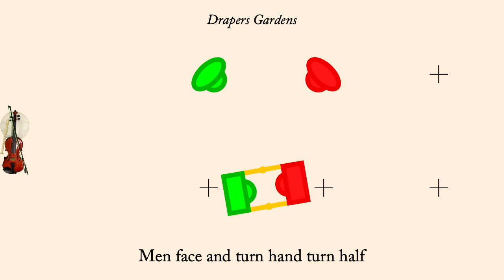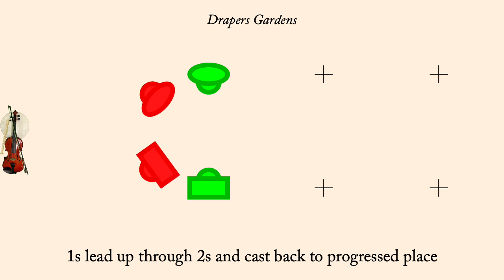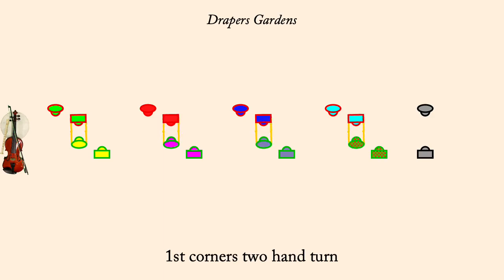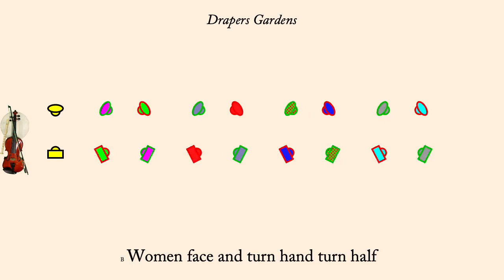Drapers Gardens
Drapers Gardens is an English Country Dance first published in Playford's Dancing Master of 1706 and adapted by Bernard Bentley. Found in "The Playford Ball".  It is a proper duple minor longways dance.

Playford published a tune with this dance but Bentley chose to use a different one, "The Margravine's Waltz", published in Preston in 1799. It was performed by Bare Necessities (Earl Gaddis, Mary Lea, Peter Barnes, and Jacqueline Schwab) on the album "Simple Pleasures". It is used with permission of Country Dance Society, Boston Centre, Inc.

The animation plays at 115 counts per minute, but the first time through the set the dance is slowed down so people can learn the figures more readily. Men are drawn as rectangles, women as ellipses. Each couple is drawn in its own color, however the border of each dancer indicates what role they currently play so the border color will change each time through the minor set.